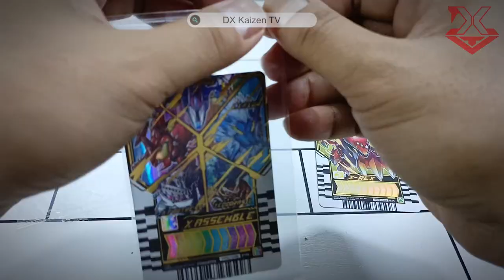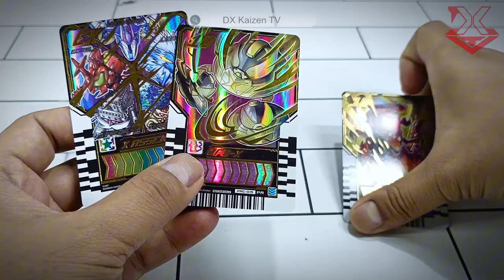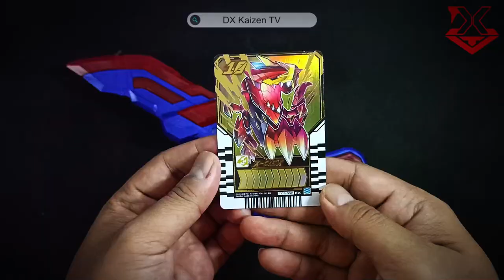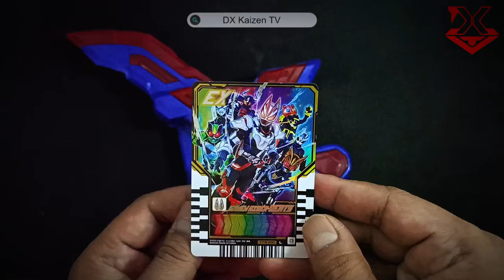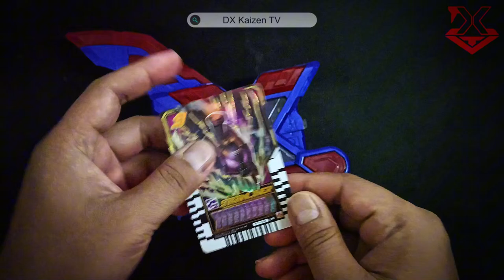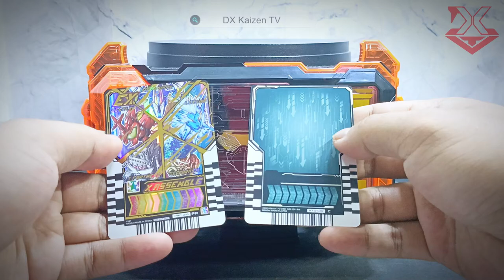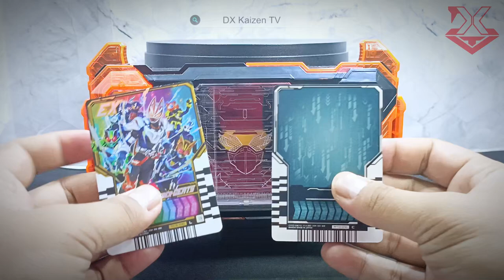Bandai's Kamen Rider Gotchard | DX EX Gotchalibur Henshin Belt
Bandai's DX Ex Gotchalibur have changed my perceptions on DX Gotchard, I've never interested in DX weapon before, but this one is total game changer...

1. Inboxing 00:16
2. Chemy Cards 00:39
3. Conversions 01:09
3. EX Gotchalibur + Chemy Cards 01:38
4. Gotchadriver 05:39
5. EX Gotchalibur + Gotchadriver 10:12
6. The Lights FX 14:27

If you like this, please consider donating to my PayPal account to help me for future contents:
Even 1 cent, I would be grateful...